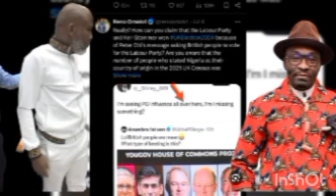EMERGENCY BREAKIÑG NEWS THIS EVENING ON MAZI NNAMDI KANU'S RELEASE